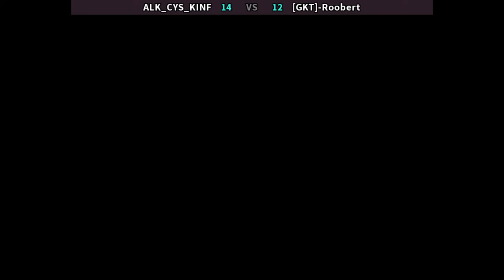KOF 2002-Master Kula DESAFÍA A LA Mejor Athena MÉXICO👉¡CUIDADO COMBO OCULTO DE RESTAURACIÓN Athena😲!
KULA se enfrenta a la poderosa athena  ROBERT y sus combos oculto restauración 🤣